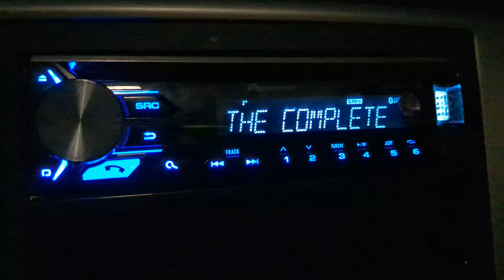heLL To The YES!!